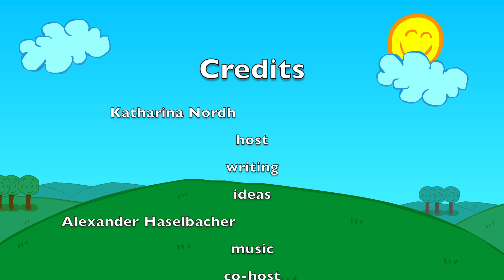2016.02.26 Tell a fairy tale day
Today is a day to celebrate fairytales!
Personally, I love fairytales and how they reach into the imagination of everyone - young, old and everything in between.
I also collect "twisted" fairytales - and occasionally try to write them ^_^